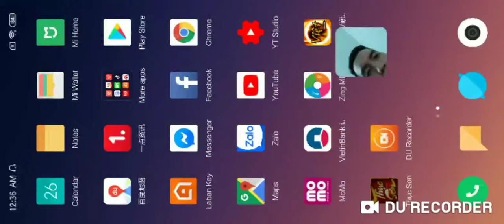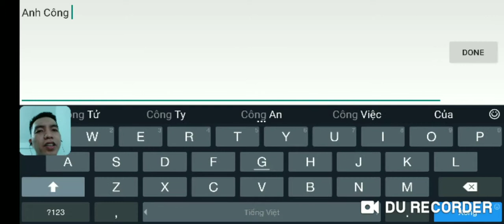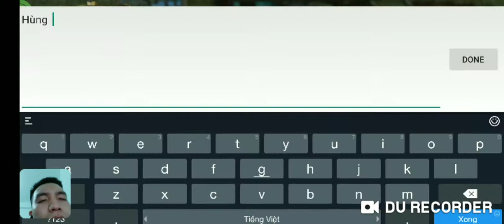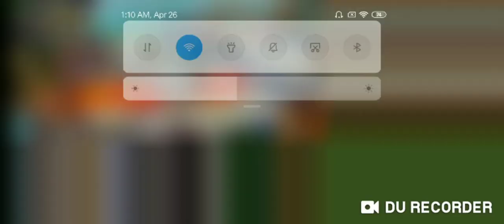Thục Sơn mobile #3 : Game chính thức ra mắt - 1h sáng vẫn đông như thường